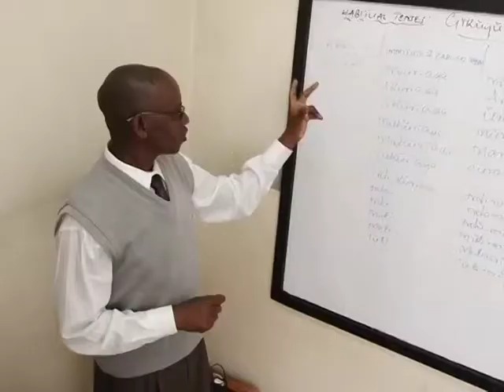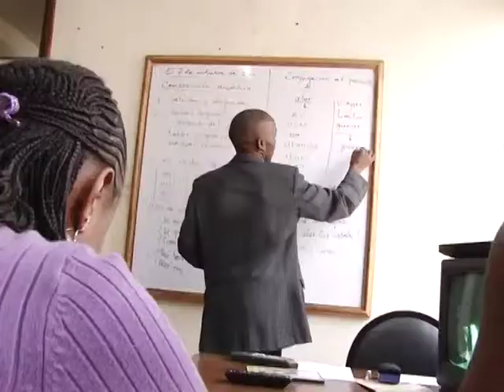Lugha ya mama inafaa kuanzishwa katika shule zetu? MatatuKenya 10 10 2011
MATATU, is a daily tv show being aired on tv in Kenya. Every morning we pick up random passengers and with them we discuss the news, current affairs and things that affect their lives. We record every morning and broadcast that same evening.

On October 10, 2011 we discussed the question: Should mother tongue be taught in our schools?

MATATU ni Kipindi cha kila siku katika Kenya. Kila asubuhi sisi huchukua abiria nasibu na pamoja nao sisi hujadili habari, masuala ya sasa na mambo yanayohusu maisha yao. Sisi hurekodi kila asubuhi na kutangaza kwenye televisheni jioni hiyo hiyo.

Siku ya Oktoba 10, 2011 tulijadili swali: Lugha ya mama inafaa kuanzishwa katika shule zetu?